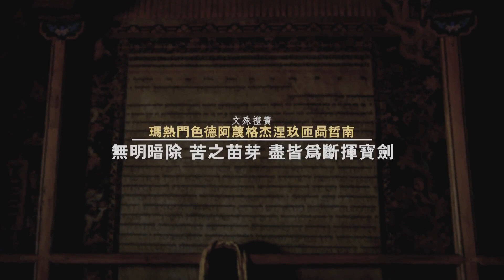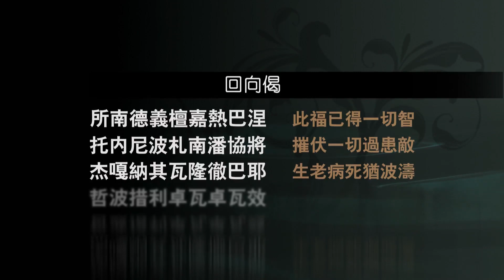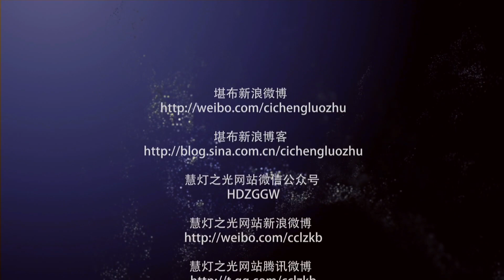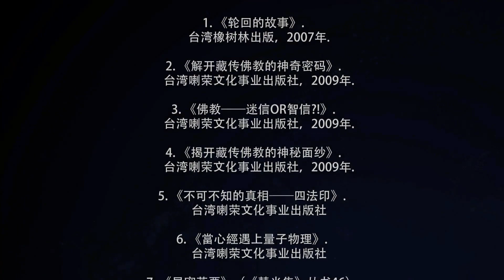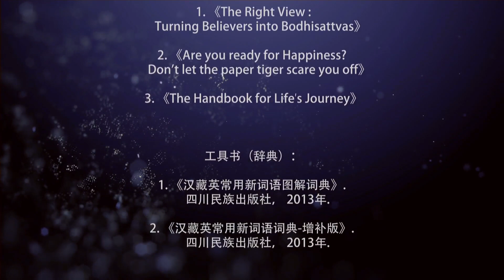藏传佛教的幸福学